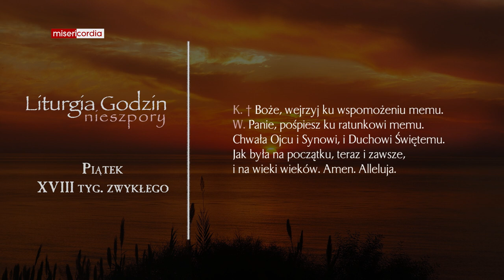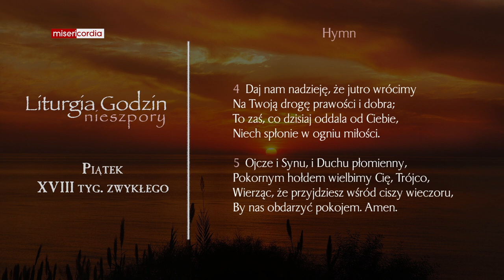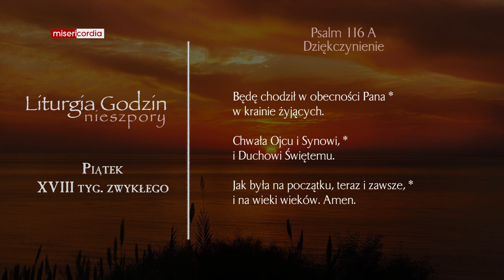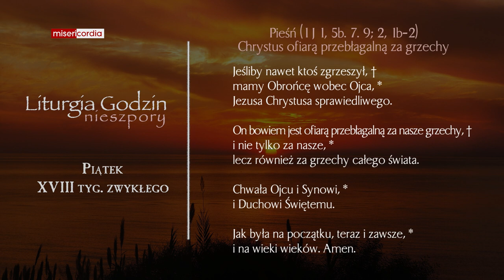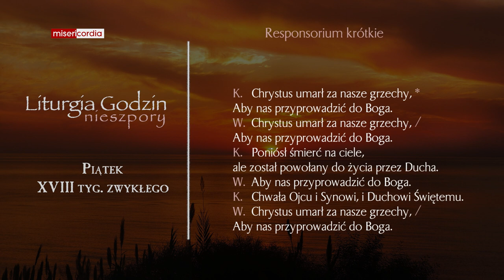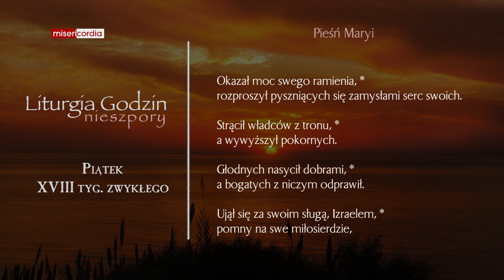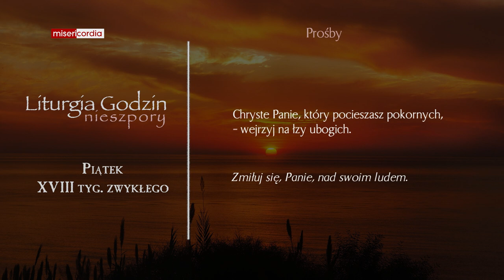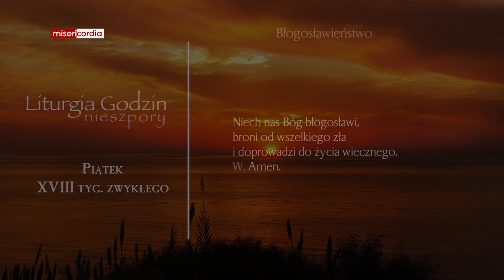Liturgia Godzin | Nieszpory | Piątek, XVIII tyg. zwykłego